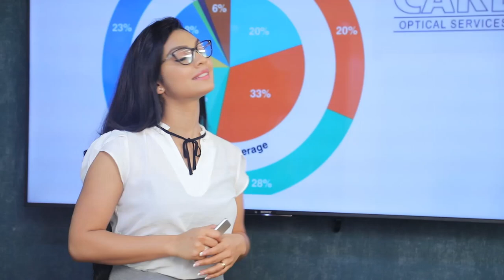අගමැතිතුමාගේ තෛපොංගල් සුභ පැතුම | Breaking.lk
අගමැතිතුමාගේ තෛපොංගල් සුභ පැතුම